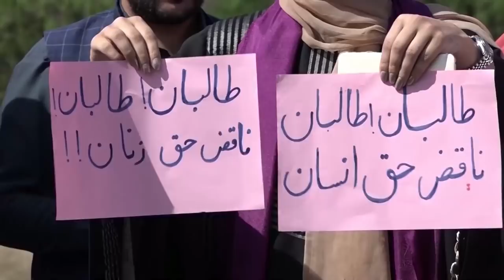Daily Podcast: Year In Review - Afghanistan, the migrant crisis and politics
Dermot Murnaghan looks back at the key stories of 2021 with a panel of Sky News journalists.

Subjects up for discussion in this edition include the withdrawal of troops from Afghanistan, migrant crisis and politics.

With Sky News Correspondents:
Political Editor Beth Rigby @bethrigby
Special Correspondent Alex Crawford
International Affairs Editor Dominic Waghorn @dominicwaghorn
News Correspondent Ashna Hurynag @ashnahurynag
Europe Correspondent Adam Parsons  @adamparsons